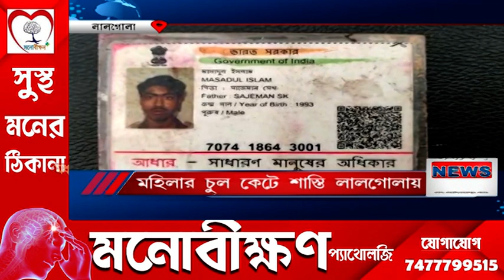মহিলার চুল কেটে শাস্তি লালগোলায়